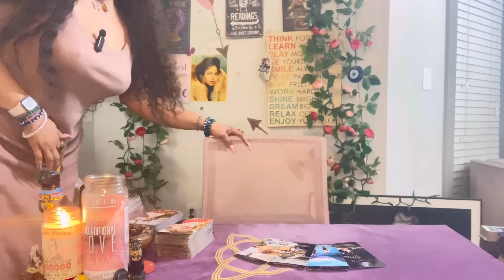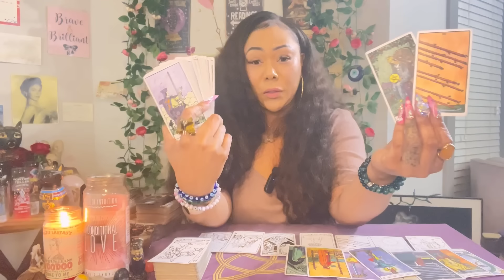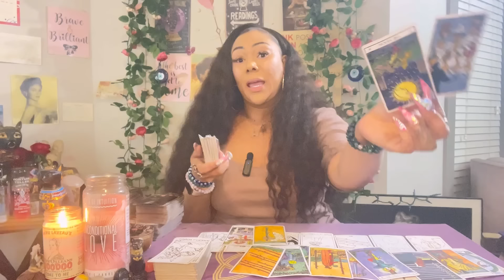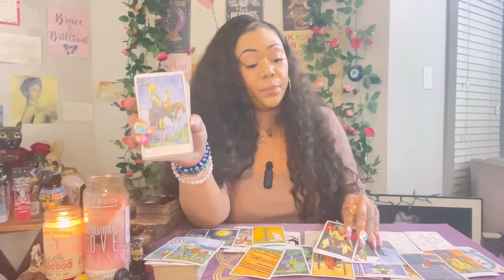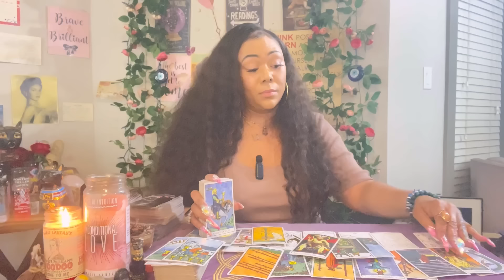WANTING TO MAKE THINGS RIGHT WITH U! THIS PERSON FEELS A SOULMATE CONNECTION WITH U! THEY FEEL BAD!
Miss Hawaii is:
Scorpio - Sun ☀️
Scorpio - Mercury 🔥
Scorpio - Venus ❤️
Scorpio - Pluto 🌏

Blessings 💕